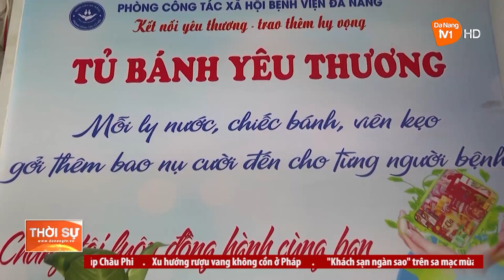TỦ BÁNH YÊU THƯƠNG - SẺ CHIA CÙNG NGƯỜI BỆNH